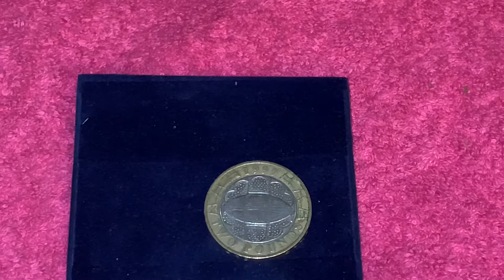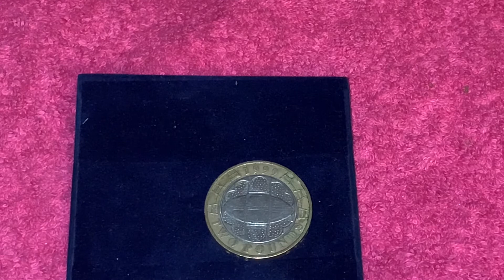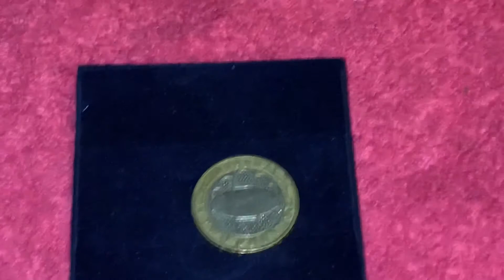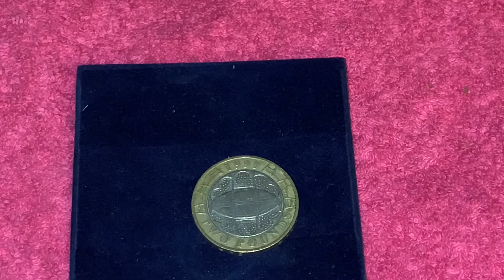1999 Rugby World Cup Coin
Here is a video about the above coin.
I will upload another coin in this series👍

Music  Honeysuckle
Artist   Honeyroot